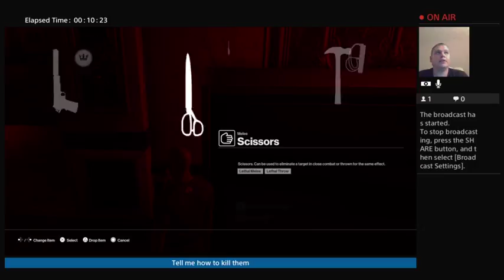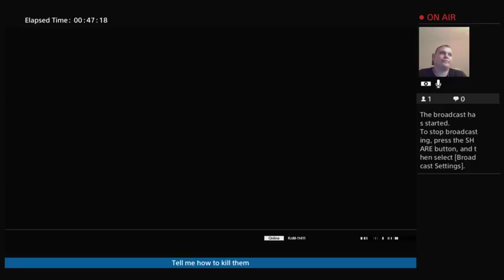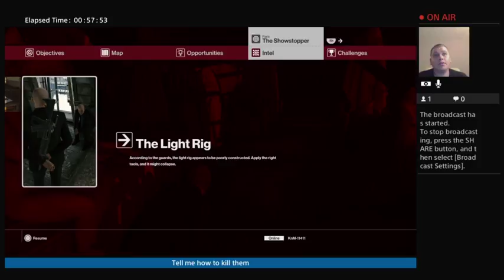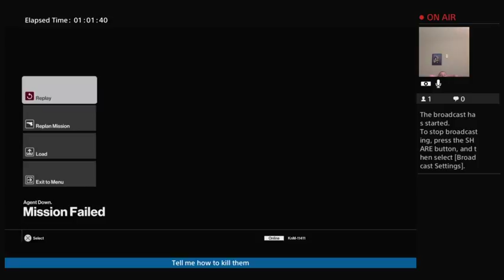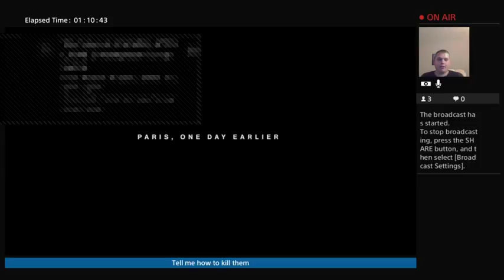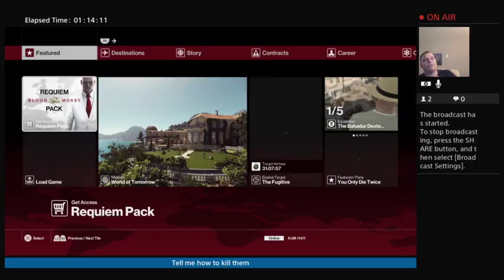HItman My first kills! ep 1